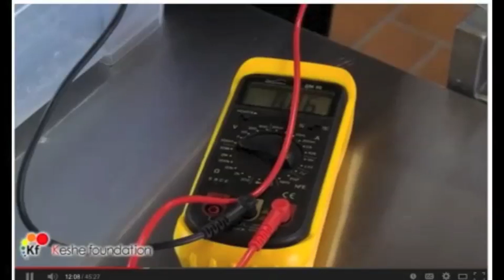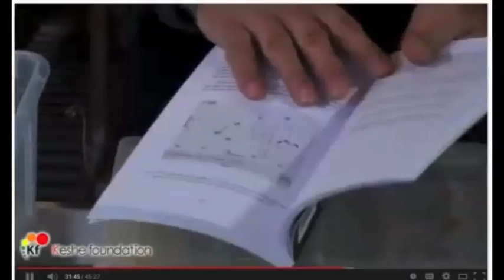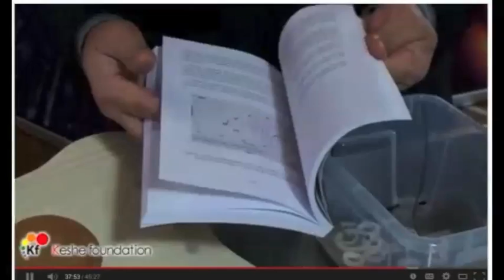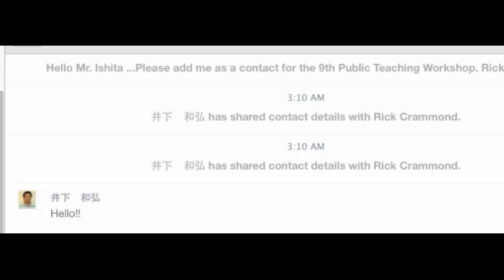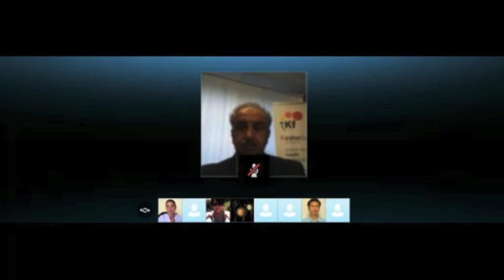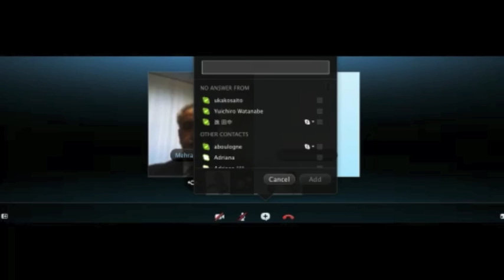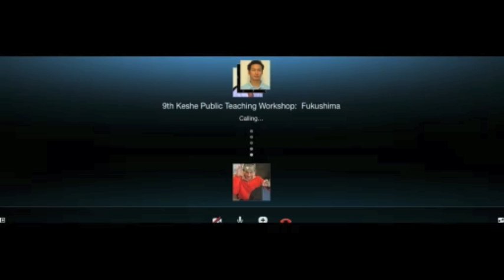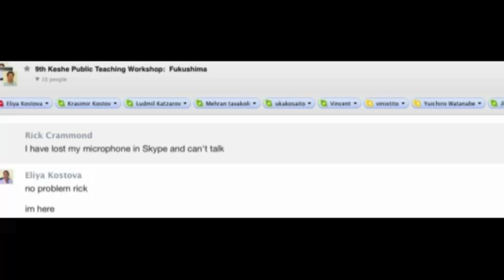9th Keshe Public Teaching Workshop - Solutions for Fukushima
The 9th Keshe Public Teaching Workshop
with Mehran Keshe of the Keshe Foundation.

Topic: Solutions for Fukushima

Special guests Dr Eliya Kostova, translator Yukako Saito of the Spaceship Institute, and Japanese scientists.

The Workshop is presented in three parts:

In the first part, Mr Keshe introduces guests and Japanese translators, then sets the scene of what is happening at Fukushima with Yukako Saito who lived there.
The second part begins at one hour into the Workshop and shows the Keshe Foundation's new 45-minute movie, "Fukushima Daiichi nuclear accident clean up". (link to that video
In this movie, Mr Keshe shows in simple practical ways, examples of radioactive materials cleanup using both nanotechnology techniques and dynamic reactors.

The third part of this 9th Workshop includes interactive discussion between Keshe and Japanese scientists and professors, with live translation...as well as pertinent questions from the Keshe Plasma Reactor Group folks.